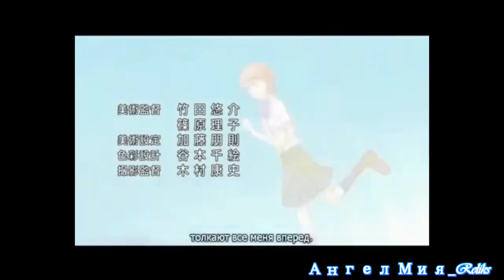аниме клип кукушка